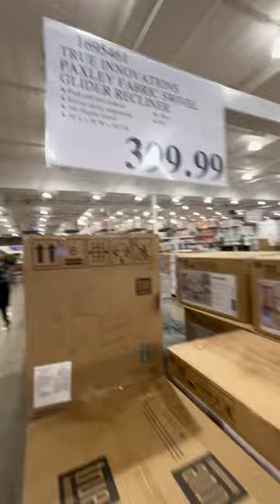costco recliner armchair 🪑